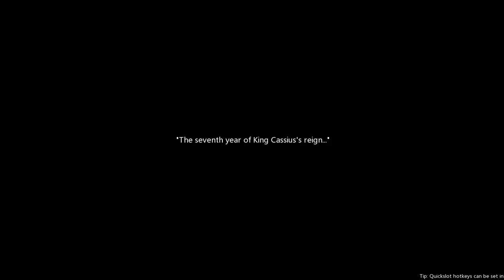Dragon Nest GT Level 70 Raven Solo Memoria 1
Happy New Year's Video :D